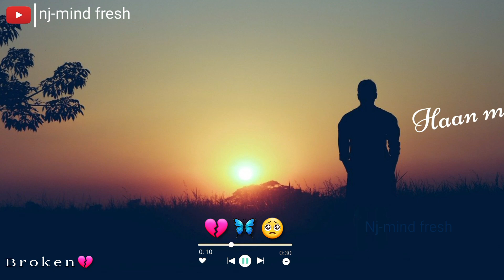Sad Song Status🥺||Mood Off Status☹️||Alone status😭||Broken status💔 njmindfresh# sadstatus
• Sad Song Status🥺||Mood Off Status☹️||Alone status😭||Broken status💔 njmindfresh# sadstatus#whatsappstatus

• @nj-mind fresh note :- this song is not mine...i'm not owner of this song.

• i'm just made status of this song for entertainment so pls don't copyright claim adding on this video...i humble request you...if you have any problem then dm me on my insta i'd

• create by :- nj-mind fresh

• Dil Sambhal Ja Zara status song

• Dil Sambhal Ja Zara hindi status song

• Dil Sambhal Ja Zara song lyrics

• Dil Sambhal Ja Zara popular song

• sad song full screen status

• song lyrics:-

Jis raah pe hai ghar tera
Aksar wahan se haan main hoon ghuzra
Shaayad yehi dil mein rahaa
Tu mujkho mil jaaye kya pataa
Kya hai yeh silsila jaanun na, main jaanun na

video is for educational purposes only. copyright disclaimer under 107 of the copyright act 1976, allowance is made for "fair use" for purposes such as criticism, comment, news reporting, teaching scholarship and research.